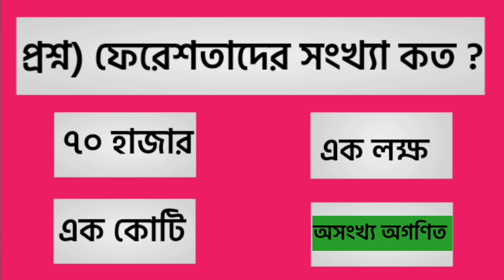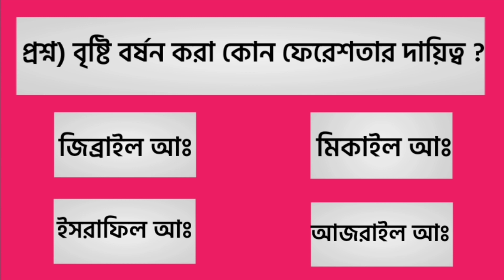৫ টি গুরুত্বপূর্ণ প্রশ্নের উত্তর ? | Islamic quiz facts | GK | porokale m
৫ টি গুরুত্বপূর্ণ প্রশ্নের উত্তর ? | Islamic quiz facts | GK | porokale m